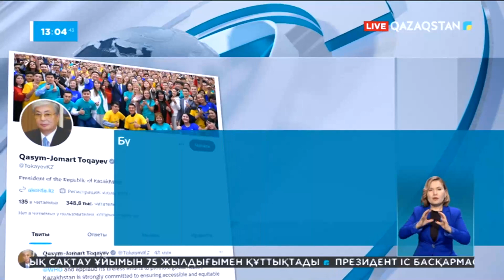Ақпарат. 13.00 Толық нұсқа. 07.04.2023